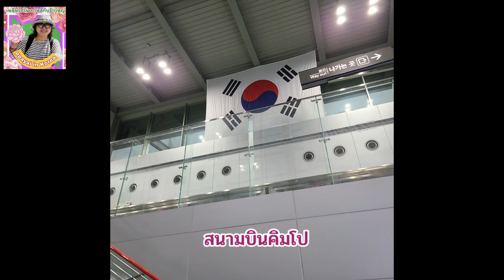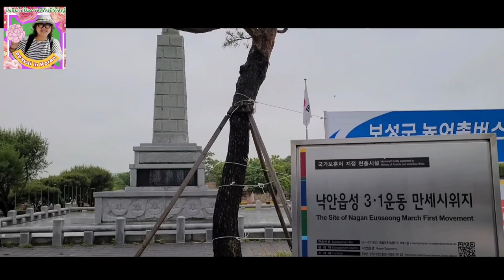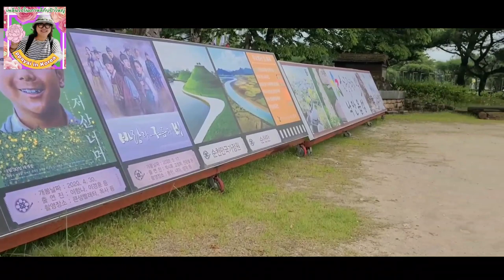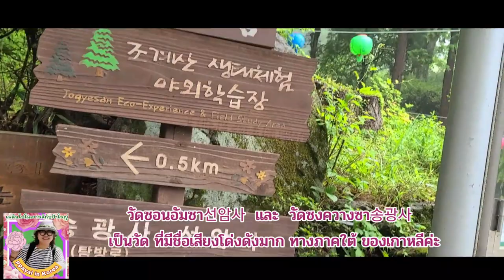เที่ยวเกาหลีเมืองซุนชอนวัดซอนอัมซาหมู่บ้านนักอันอึบซอง@ppayaiinkorea5981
@เพลินไปในเกาหลีกับป้าใหญ่
พากินพาเที่ยว เมืองซุนชอน  เขตจอนลาโดใต้
เมืองซุนชอน เป็นเมืองนิเวศวิทยา หรือเมืองสีเขียว
 หรือ อนุรักษ์ธรรมชาติ อันดับหนึ่งของเกาหลีค่ะ

เปลี่ยนบรรยากาศ กันบ้างนะคะ
เที่ยวแบบสดชื่น ชุ่มฉ่ำกับสายฝน กันบ้างนะคะ 555
ชมหมู่บ้านนักอันอึบซอง และวัดซอนอัมซา มรดกโลกค่ะ
ขอเชิญตามป้าใหญ่มาเลยค่ะ